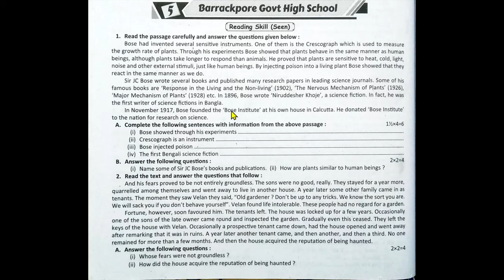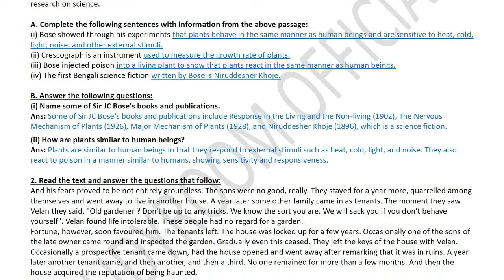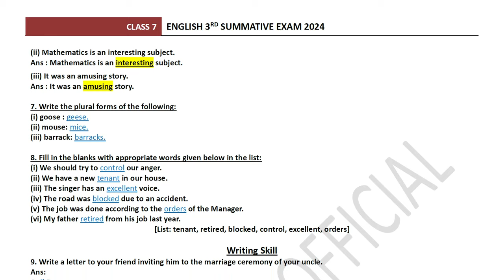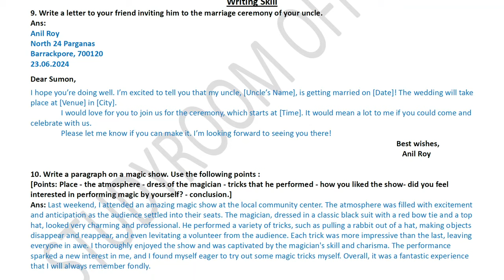ray and martin class 7 english | class 7 proshno bichitra english 2024 3rd summative | school 5